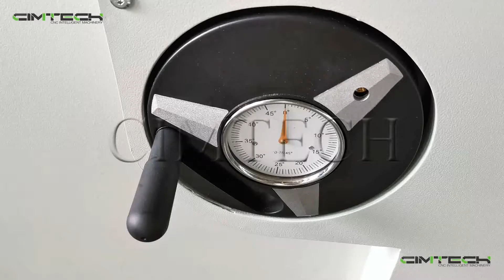High preision panel saw